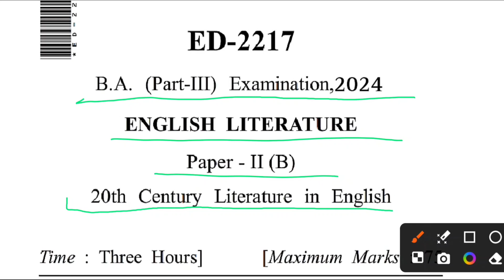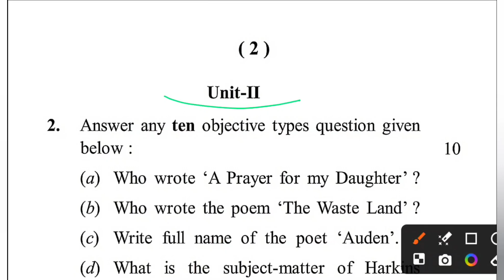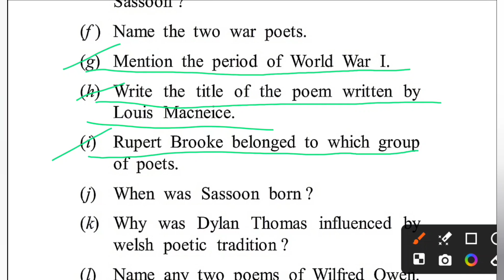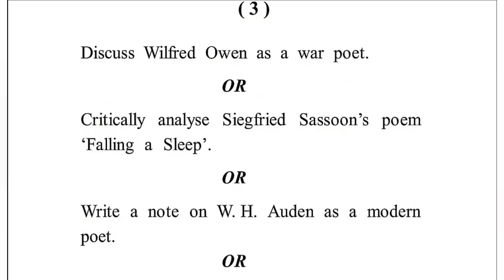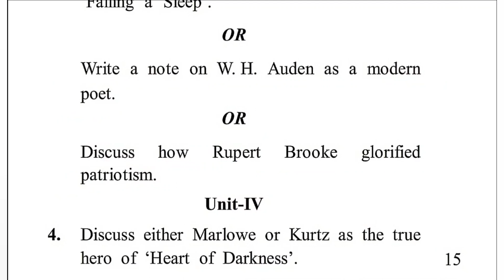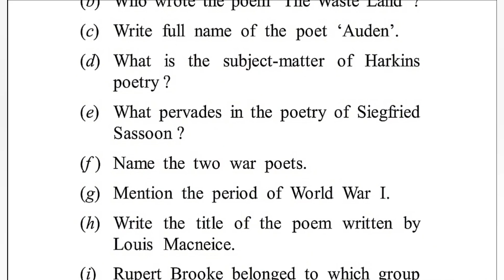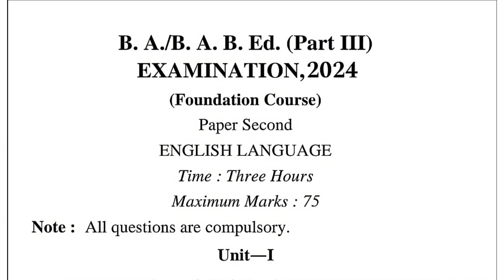💯HYV Durg University🔥B.a Final Year 2024 English Literature Question Paper Second 😱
hemchand_yadav_vishvavidyalay_ba_3rd_year_english_sahitya question_paper
durg_university_ba_3rd_year_english _literature_question_paper

ba english 3rd year syllabus
ba english language
ba english literature
ba 3rd year english honours
ba 3rd year english course details in tamil
ba english job opportunities
malayalam
ba english honours 3rd year
syllabus
ba english job opportunities in
tamil
ba english literature year chapter 1
ba english literature 3rd year
paper
ba english grammar
ba english grammar 3rd year
syllabus
ba english grammar and usage
ba english gramma in
malayalam
ba english grammar syllabus
paper malayalam
ba 3rd year english grammar class
ba 3rd year english paper 2024
ba 3rd year english paper 2nd year
ba 3rd year english paper 2
ba 3rd english paper 2024
ba english paper 2024 punjab
university
ba english model paper 2024
ba 1st english paper 2024
ba 3rd year english chapter 1
ba 3rd year english language
ba 3rd year english language paper
ba 3rd year english compulsory
chapter 1
ba 3rd year english grammar
ba 3rd year english literature
chapter1
ba 3rd year english important
questions 2024
ba 3rd year english syllabus 2024
ba 3rd year english literature   paper 2024